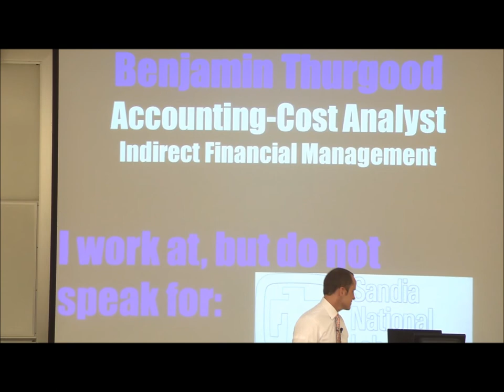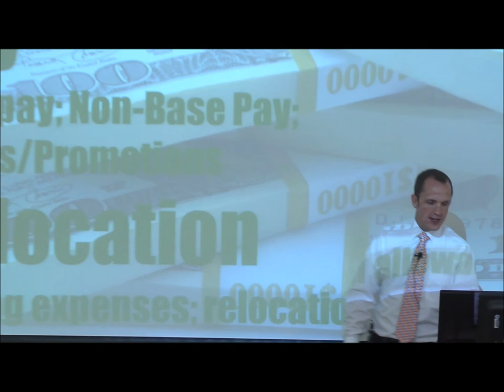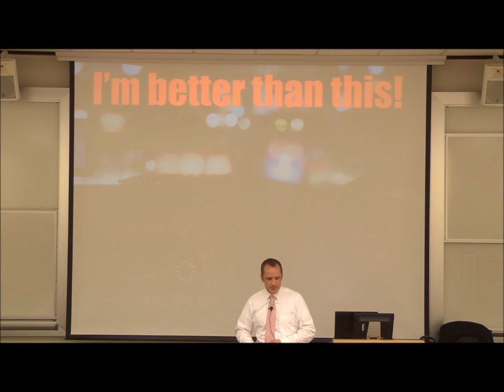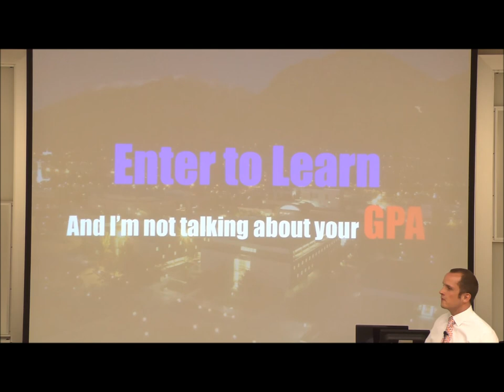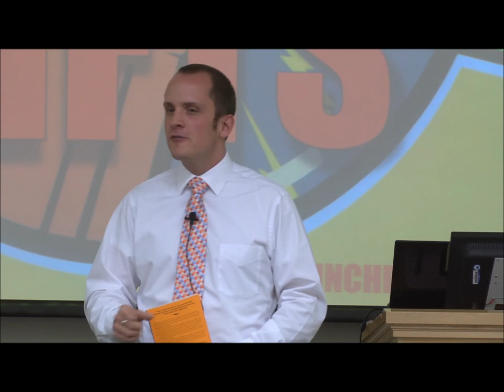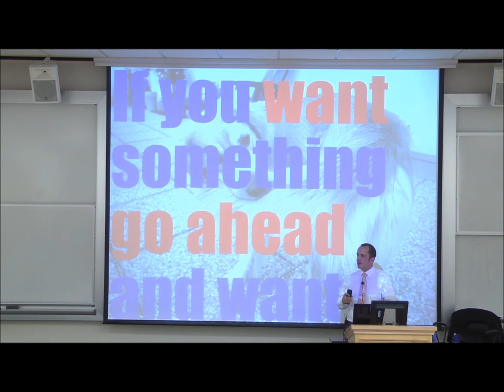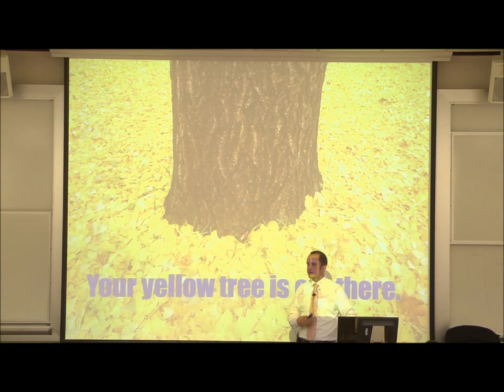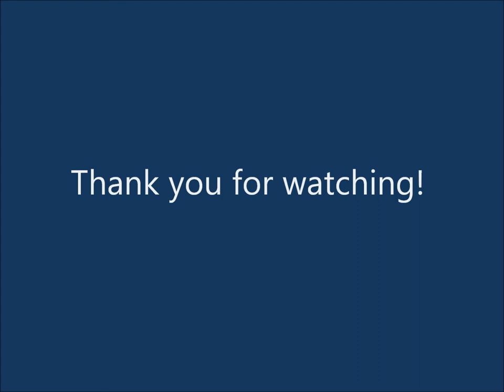BYU MPA Lecture Series: Ben Thurgood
Come listen in as Ben Thurgood, Project Analyst at Sandia National Laboratories speaks to current BYU MPA students in a recent lecture series